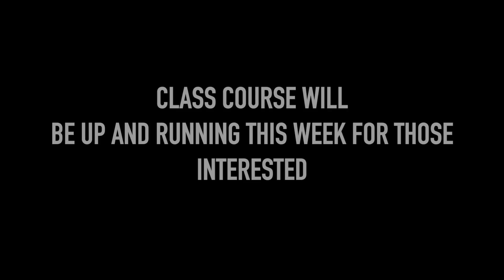GOLD DIGGER PRANK PART 19 | SHE'S NOT A GOLD DIGGER TKTV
SHE'S NOT A GOLD DIGGER PRANK
TKTV THICK EDITION